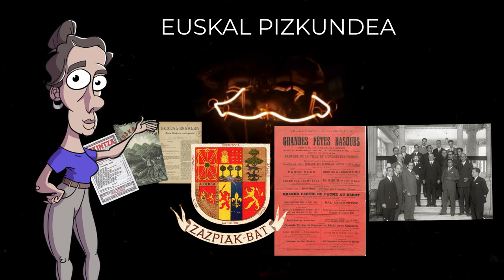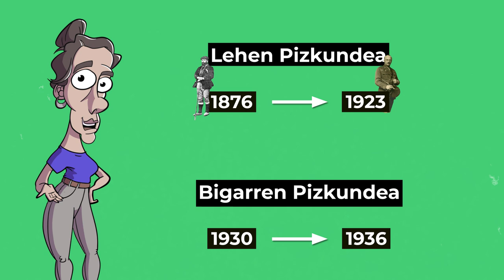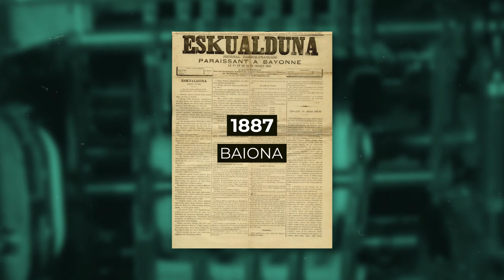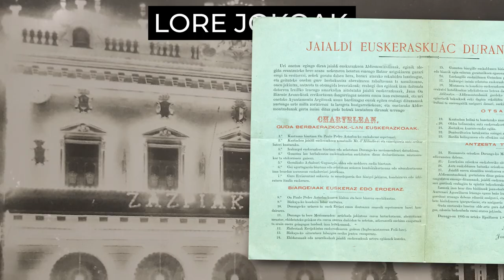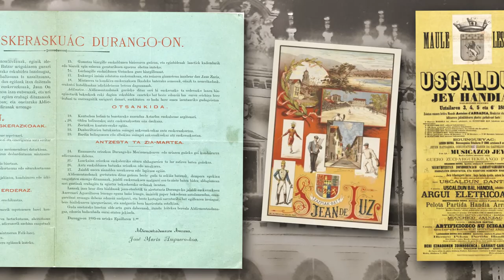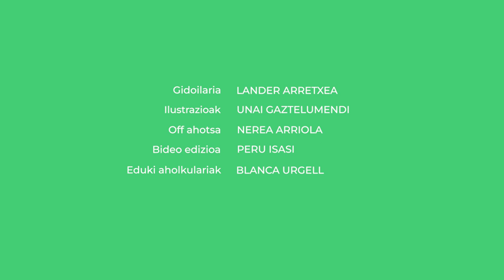Badakizu Lore-Jokoak zer diren? | LEHEN EUSKAL PIZKUNDEA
Mugimendu kultural eta politiko euskaltzalea da, eta hala esaten zaio denbora tarte laburrean euskararentzat oso garrantzitsuak izan ziren ideiak eta ekimenak garatu zirelako. Aldizkariak, abertzaletasun berria, literatur lehiaketak, elkarteak… Denetik.

00:00 Sarrera
00:25 Mugimendu kulturala
00:42 Hastapena
01:21 Foruen deuseztapena
02:07 Erromantizismoa
02:57 Euskararen balioberritzea
04:19 Lore-jokoak
06:08 Eskualtzaleen Biltzarra
06:33 Euskaltzaindia eta Eusko Ikaskuntza
07:28 Itxiera

👁️‍🗨️ Kredituak
- Edukien arduraduna: Blanca Urgell.
- Koordinazioa: Euskal Wikilarien Kultura Elkartea
- Bideoa: Hiru Damatxo
- Gidoiak: Lander Arretxea.
- Edizioa: Peru Isasi.
- Pertsonaiaren animazioa: Unai Gaztelumendi.
- Ahotsa: Nerea Arriola.
- Jabetza: Ikusgela. Euskal Wikilarien Kultur Elkartea. (CC-BY-SA).
- Babeslea: Eusko Jaurlaritzako Hezkuntza Saila

👁️‍🗨️Ikusgela sarean:
👁️‍🗨️Irudien iturri nagusia:  Wikimedia Commons